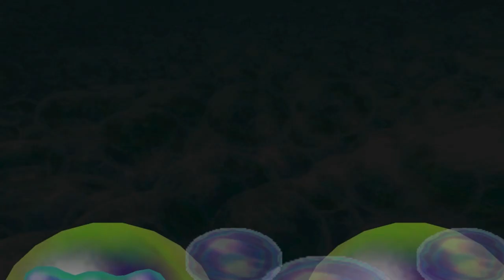Mario Party 2 50 Turns Space Land Turn 6 (Peach)